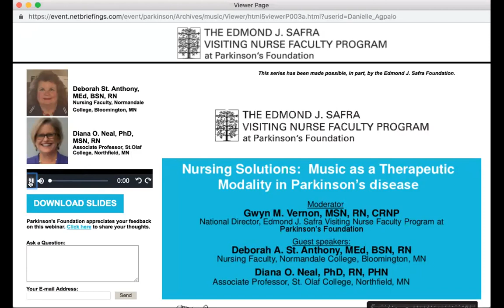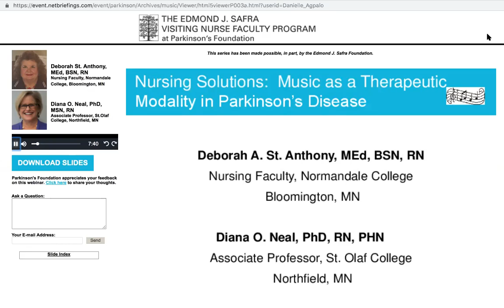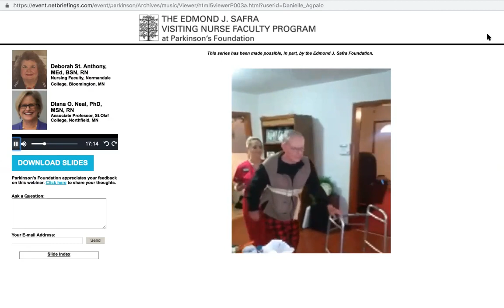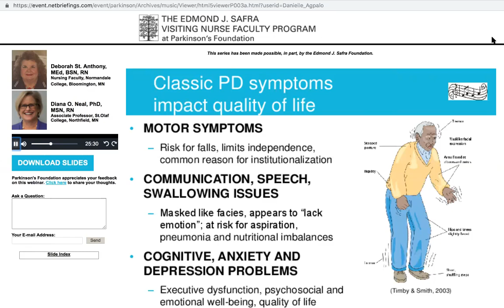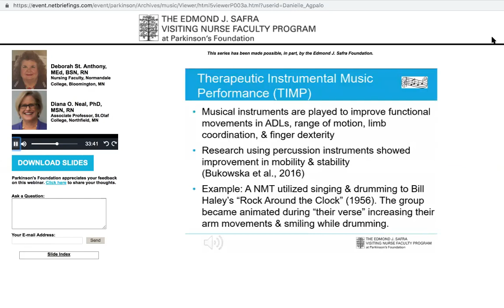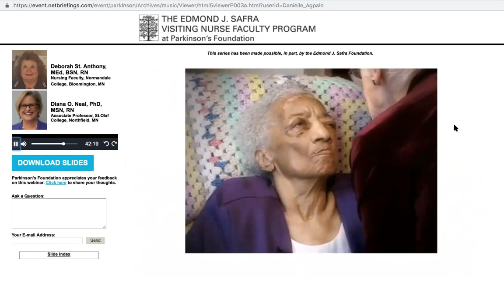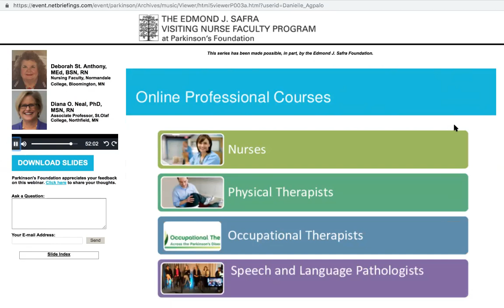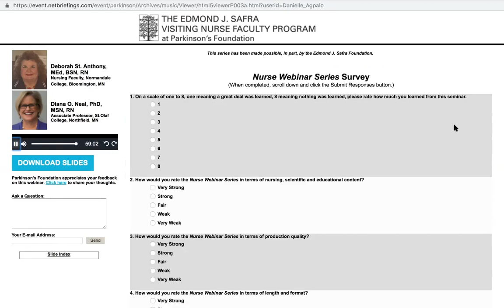Nursing Solutions: Music as a Therapeutic Modality in Parkinson's Disease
Overview: As a nurse, managing the variety of symptoms which occur in Parkinson’s disease (PD) is a daily challenge.  Medications, surgery, physical, occupation and speech therapy are useful when indicated, yet as the symptoms evolve over time many patients explore additional complementary therapies.  To date, music has received little attention as a complementary therapy in Parkinson’s disease, yet research has documented meaningful function in the areas of sensorimotor, behavior, affect, and cognitive domains of the human experience.  This nurse webinar will discuss the evidence supporting the use and effective implementation of music in patients with Parkinson’s disease.  Tips for nurses, patients and caregivers on music intervention will be provided.

Presenters:
Deborah St. Anthony, MEd, BSN, RN
Nursing Faculty
Normandale College
Bloomington, MN

Diana O. Neal, PhD, MSN, RN
Associate Professor
St. Olaf College
Northfield, MN